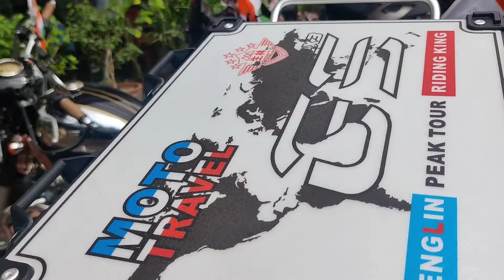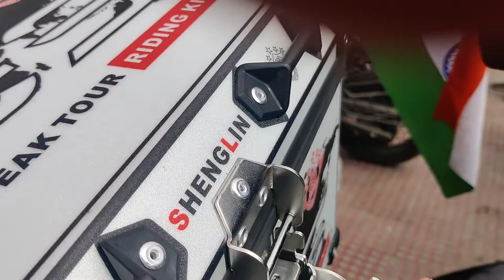Yezdi Adventure Breakfast ride with Capital Jawa Yezdi Club. Yezdi Adventure Top Box Accessories.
CJYC Breakfast Ride at Pahalwan Dhaba, Murthal.
Yezdi Adventure Top Box
Yezdi Adventure Accessories
Yezdi Adventure Ride
CJYC get together